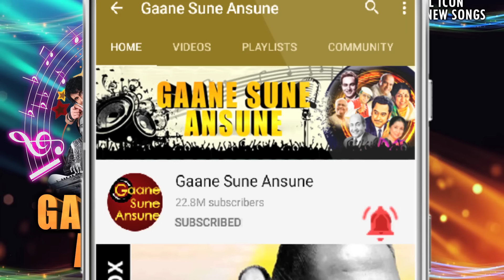Aaj Galo Muskuralo Mehfile Sajalo (|) With Lyrics | Mohammed Rafi | Lalkar 1972 Songs | Dharmendra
Presenting AAJ GALO MUSKURALO MEHFILE SAJALO (|) FULL VIDEO SONG WITH LYRICS from LALKAR movie starring Rajendra Kumar, Mala Sinha, Kumkum, Dharmendra, Nazir Hussain in lead roles, released in 1972. The song is sung by Mohammed Rafi and music is given by Kalyanji-Anandji, music is available exclusively on Gaane Sune Ansune.

Song: AAJ GALO MUSKURALO MEHFILE SAJALO (|)
Singer: MOHAMMED RAFI
Music Director: KALYANJI-ANANDJI
Lyricist: INDEEVAR

Lyrics:
Aaj Gaalo Muskuralo
Aaj Gaalo Muskuralo
Mehfile Sajalo
Gaalo Muskuralo Mehfile Sajalo
Kya Jane Kal Koi Sathi Chhut Jaye
Jiwan Ki Dor Badi Kamjor
Kisko Khabar Hai Kaha Tut Jaye

Ho Tir Hasino Ke Khaye Na Ho Jisne
Sine Me Goli Vo Khayega Kaise
Khayega Kaise
Hay Julafo Ke Saye Me Jo Na Jiya Ho
Tofon Ke Saye Me Gayega Kaise
Gayega Kaise Ho O O O O
Zindagi Ka Koi Humsafer To Bana Lo

Ho Jung Aur Nafart Bhare Is Jaha Me
Mohabbat Ka Koi Chalan Chhod Jao
Chalan Chhod Jao
Yaado Me Koi Jo Bahaye Aansu
Kisi Dil Me Aisi Lagan Chhod Jao
Lagan Chhod Jao
Ho O O O O
Hai Yaaro Me Kitni Wafa Aajma Lo
Gaalo O
Ho Gaalo Muskuralo Mehfile Sajalo
Ho Ho Gaalo Muskuralo Mehfile Sajalo